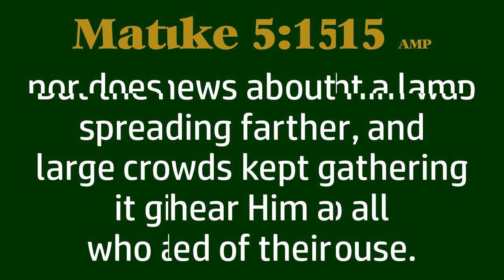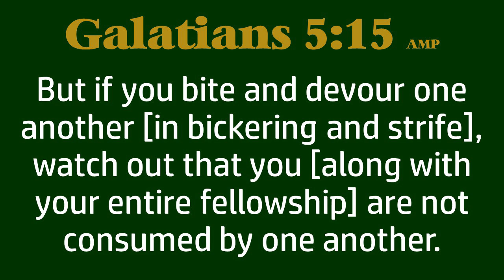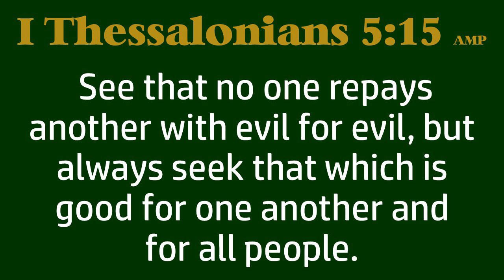10 {5:15 on 5/15} Emerald Verses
10 powerful verses with reflective, beautiful music to renew your mind and heart in God's Word